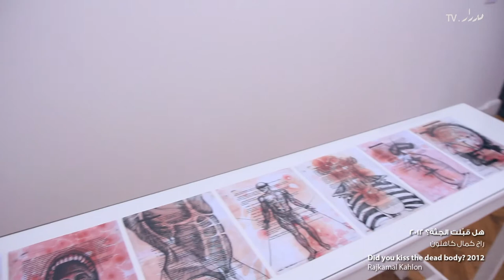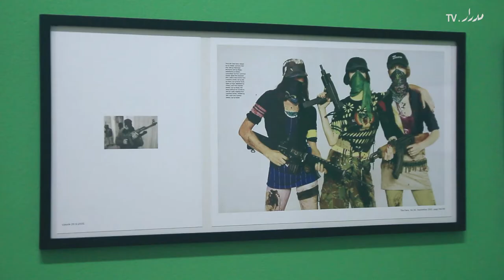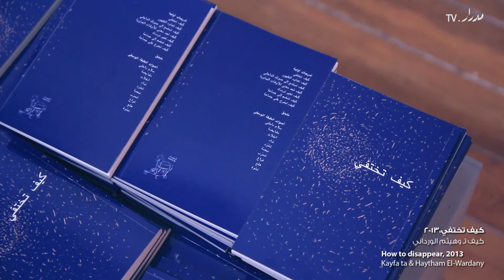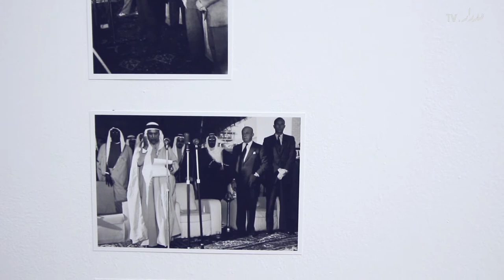Meeting Points 7 - نقاط لقاء ٧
نقاط لقاء ٧ - عشرة آلاف حيلة ومائة ألف خدعة
فبراير - مارس ٢٠١٤
مركز الصورة المعاصرة، القاهرة

تتمحور الدورة السابعة من مهرجان نقاط لقاء حول سلسلة من المعارض المتتابعة التي تحمل عنوان "عشرة آلاف حيلة ومائة ألف خدعة" وتقام في الفترة من سبتمبر ٢٠١٣ وحتى يونية ٢٠١٤ في عدد من مدن أوروبا وآسيا والعالم العربي. تستعير المعارض عنوانها من مؤلّف "معذبوا الأرض" للفيلسوف الثوري فرانز فانون الذي كتبه في أعقاب تحرير الجزائر من سيطرة الاستعمار الفرنسي، وتتشابك الأعمال مع عوالم متواشجة انطلاقاً من الدور الذي تلعبه الطبقة الوسطى في شتى الثورات التي يشهدها العالم اليوم، ومروراً بأشكال الاستعمار الجديد والثورة المضادة ومجهودات الاستمالة، ووصولاً إلى شتى استراتيجيات مقاومة القمع.

ويشارك في معرض القاهرة الذي نسقته جماعة (WHW) بالتعاون مع مركز الصورة المعاصرة الفنانون: سانيا إفيكوفيتش ومريم جعفري وبسمة الشريف وإيمان عيسى وسيسيليا بيثونيا وراج كمال كاهلون وكيف تـ وهيثم الورداني وجمانة منّاع وروزاليند نشاشيبي

MEETING POINTS 7 - Ten Thousand Wiles and a Hundred Thousand Tricks February - March 2014
Contemporary Image Collective, Cairo

Meeting Points 7 is a series of exhibitions taking place between September 2013 and June 2014 in Zagreb, Antwerp, Cairo, Hong Kong, Beirut, Vienna and Moscow. The series was prompted by the unfinished social and political processes of the Arab revolutions and the reconfiguration of capitalism throughout the world. Borrowing its title from revolutionary philosopher Frantz Fanon's book 'Wretched of the Earth' (1961) that reflects on Algeria's liberation from French colonial rule, the shows foray into interlaced subjects, including: the role of middle classes today in revolts across different geographies, forms of neo-colonialism, counter-revolution and co-optation, as well as the various strategies employed for countering oppression

The Cairo exhibition was curated by What, How and For Whom collective in collaboration with the Contemporary Image Collective. The following artists are taking part in the exhibition: Iman Issa, Sanja Iveković, Maryam Jafri, Rajkamal Kahlon, Kayfa ta & Haytham El-Wardany, Jumana Manna, Cecilia Vicuña, Basma Al Sharif and Rosalind Nashashibi

For more info on Meeting Points and the Young Arab Theatre Fund